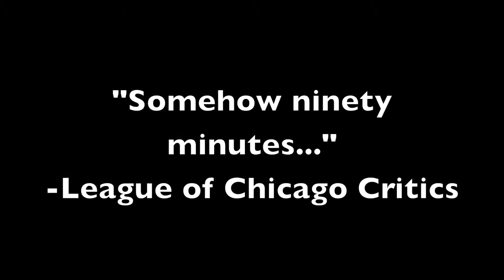WERE-COP - Official Trailer [HD]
Summerluv Jackson (Space Crocodile and the World of Tomorrow) stars in the biggest action horror thriller procedural action blockbuster of the year.

He 's Half man. Half Were-Cop. All Cop!

WERE-COP: Justice Transformed!

See PUBLIC ACCESS LIVE! Thursday nights at 8pm in July and August at The Public House Theatre!